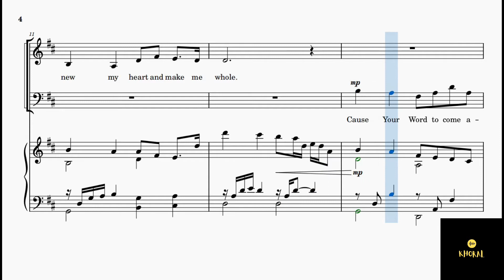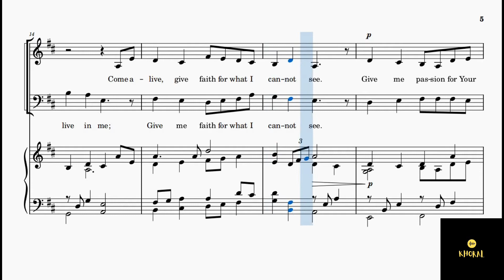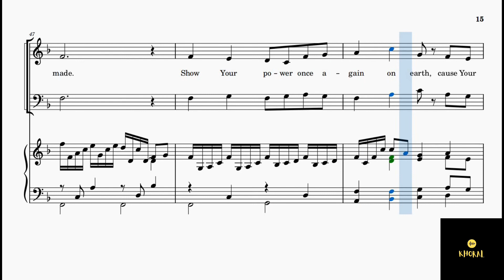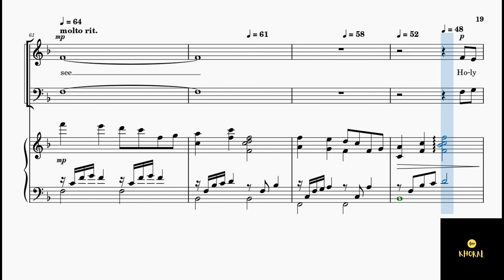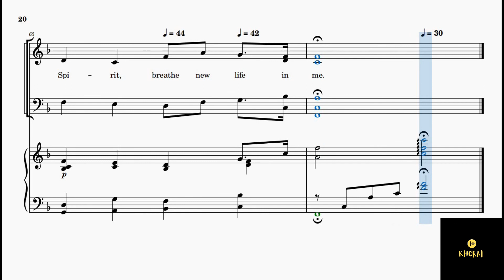Holy Spirit, Living Breath of God PIANO Accompaniment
Words and music by Keith Getty and Stuart Townend. Arranged by Lloyd Larson.